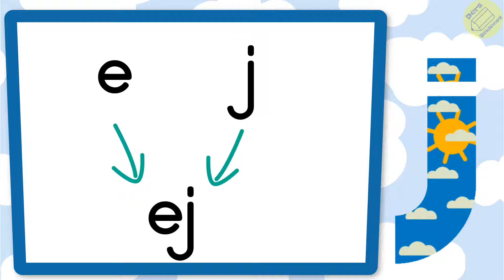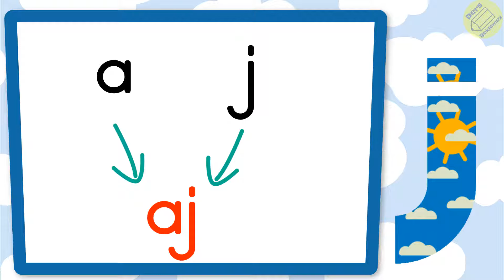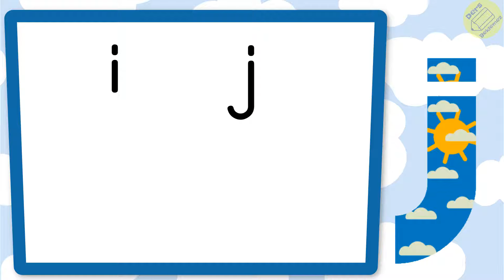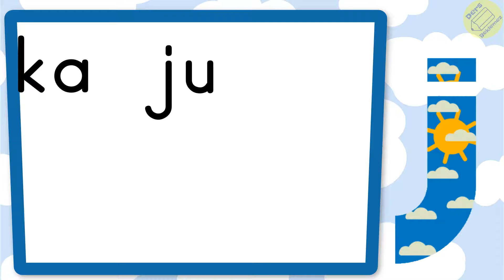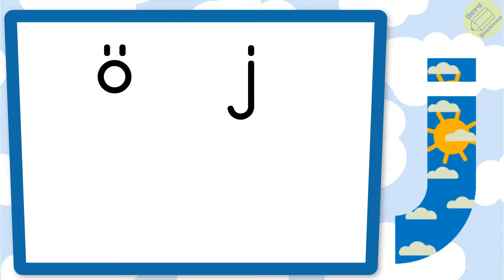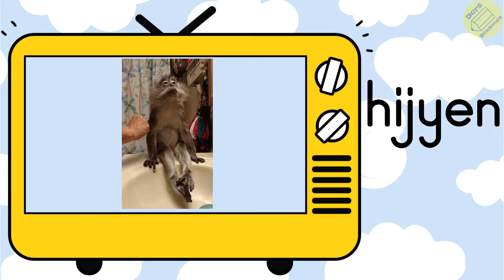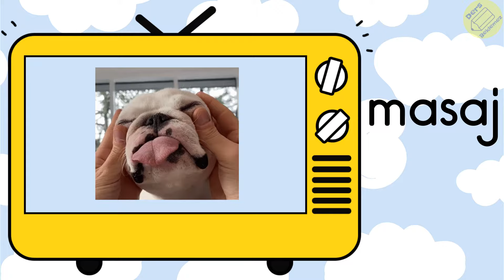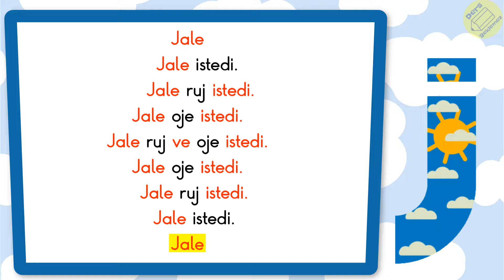J sesi hece kelime cümle etkinlikleri | J harfi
J harfi ile ilgili hece, kelime ve cümle okuma etkinliği  paylaşıyoruz.
J sesi hece çalışması
J hece ve cümle aktivitesi
J harfi öğreniyorum
J sesi öğretimi
J sesi hece, kelime, cümle çalışması